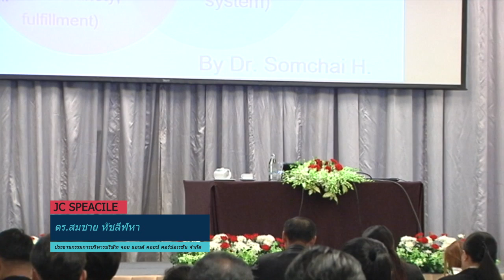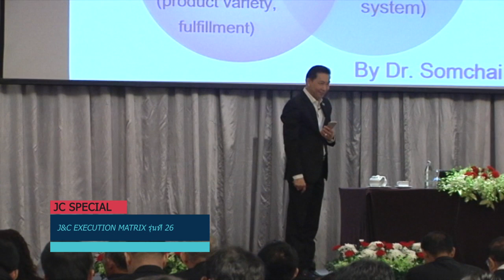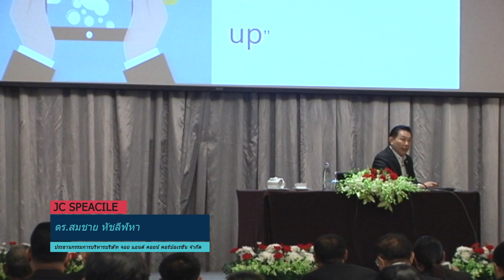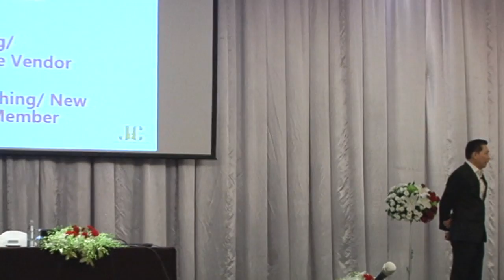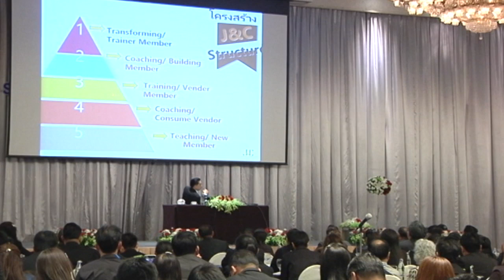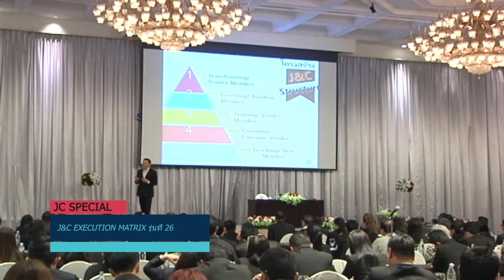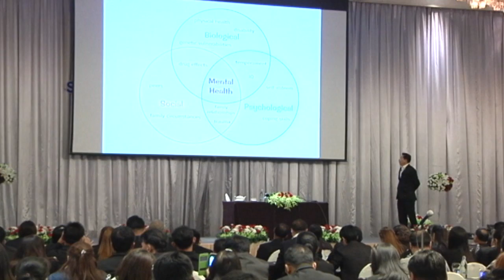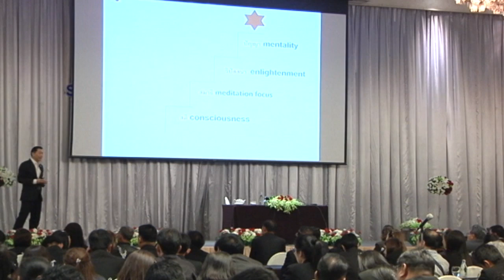J&C Execution Matrix รุ่นที่ 26 โรงแรมเซ็นทารา 25/12/59 Ep.2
J&C Execution Matrix รุ่นที่ 26 โรงแรมเซ็นทารา 25-26/12/59 ตอนที่ 2

Application: JC MCommerce